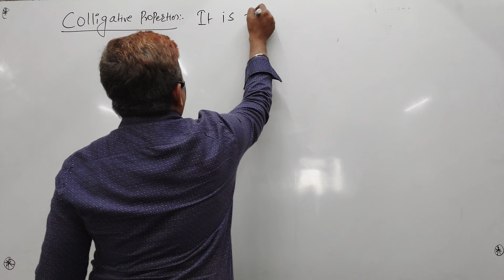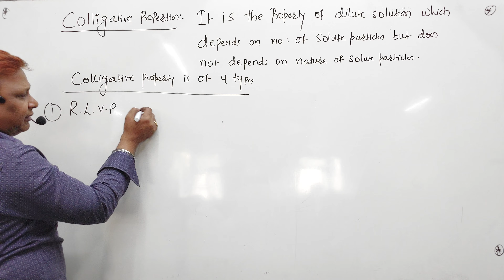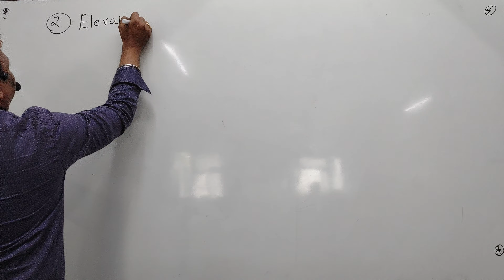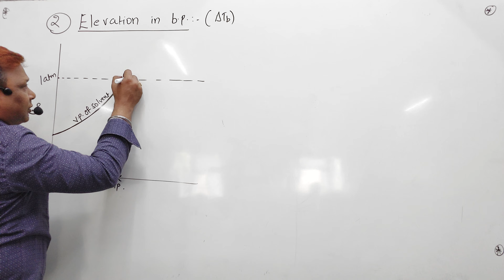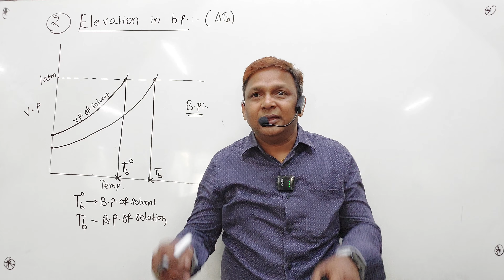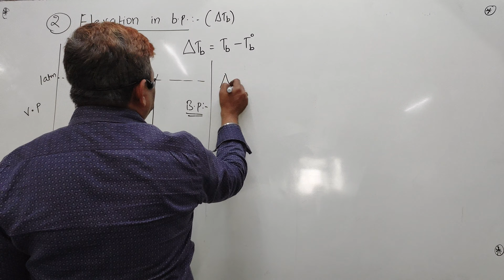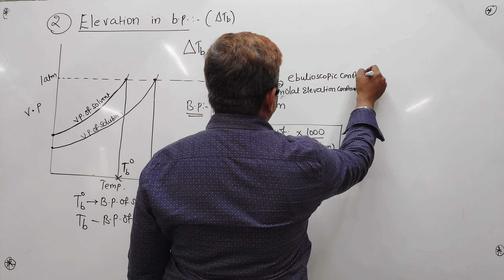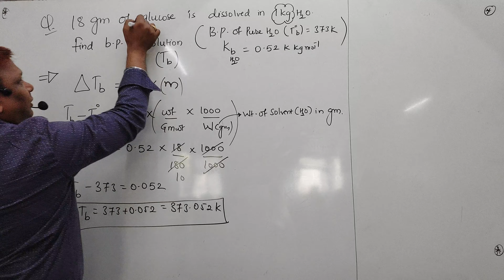Colligative properties | Class 12 Chapter Solution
Colligative properties class 12 chapter Solution 1.relative lowering in vapour pressure 2. Elevation in boiling point 3.Depression in Freezing point 4.Osmotic pressure.